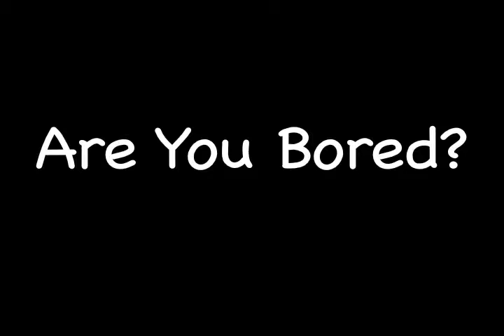Christian Rap promo for Divine Covering 2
Promo for Christian Rap concert for divine Covering April 24, 2010 edited by Kiersten Smith